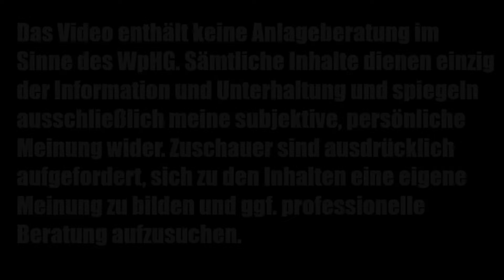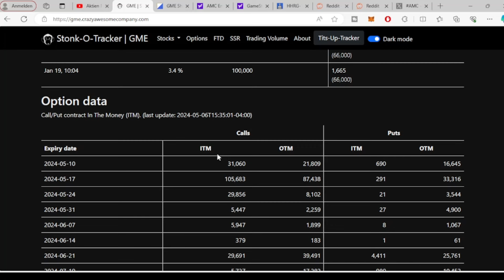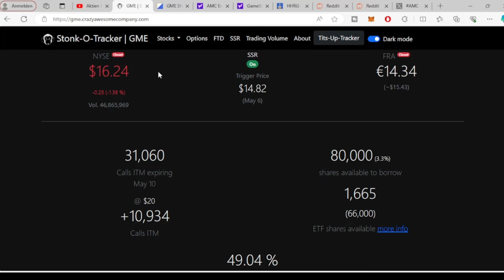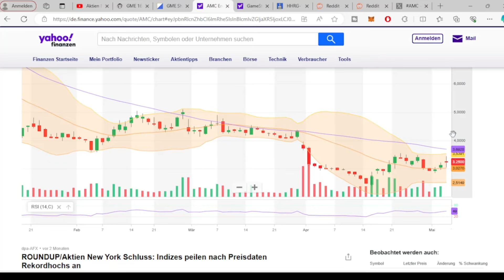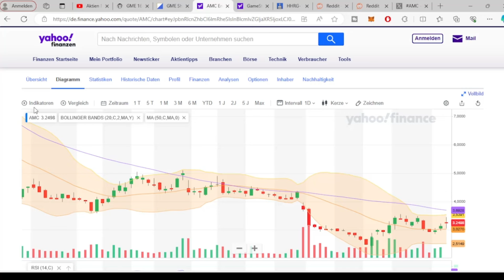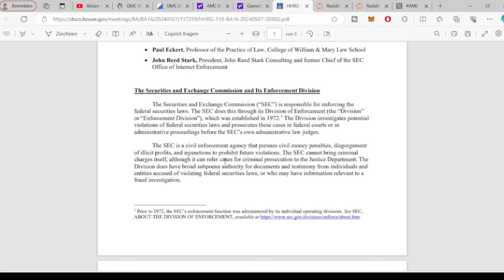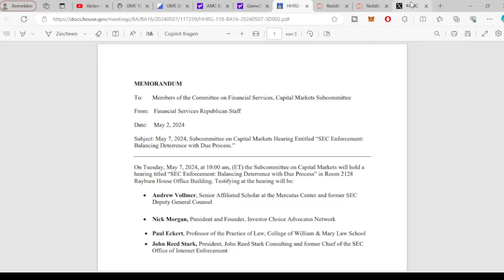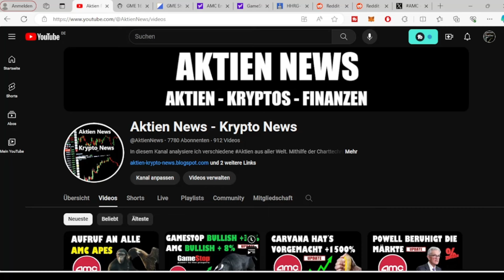AMC ENTERTAINMENT AKTIE GAMESTOP AKTIE UPDATE ✅ HOHES VOLUMEN UND VOLATILITÄT BEI DER GME AKTIE ✅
AMC AKTIE GME AKTIE UPDATE ✅ Was gibt es neues zum den  Meme Stocks AMC / GME und wie verhält sich der Kurs der AMC Aktie  und der Gamestop Aktie? ✅